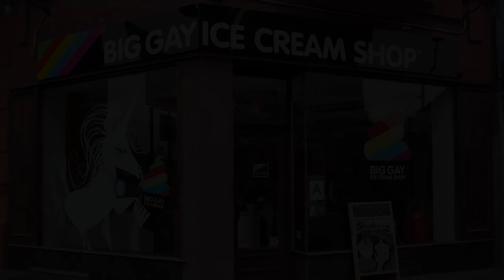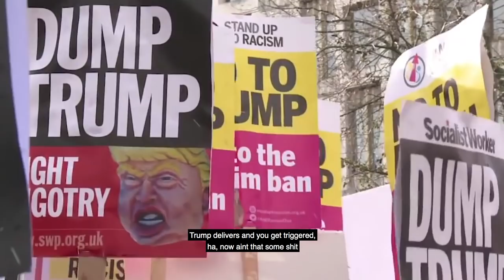Pro Trump Song - F*** You! (Ceelo Green Parody)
Section 30A of the CDPA allows fair dealing with a copyright work for the purposes of caricature, parody or pastiche.